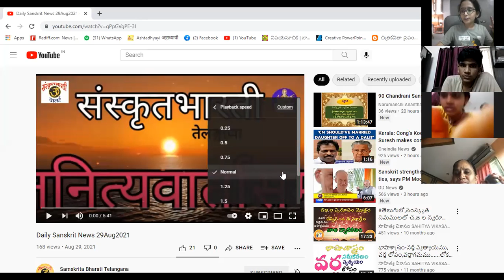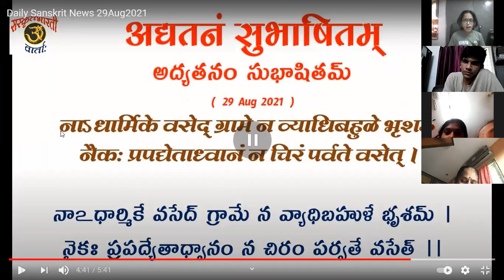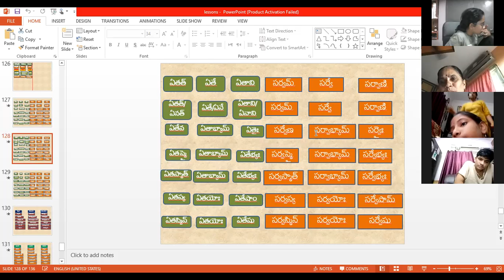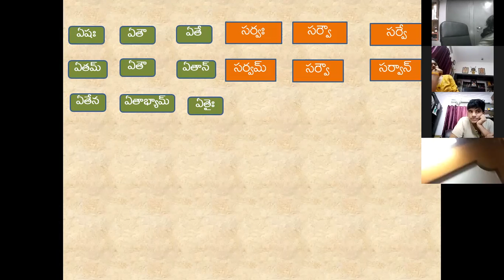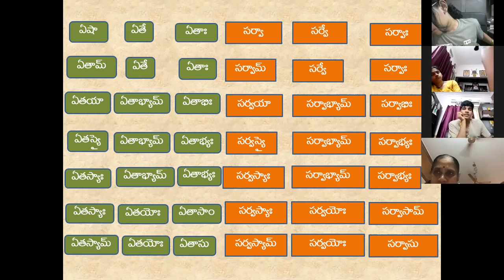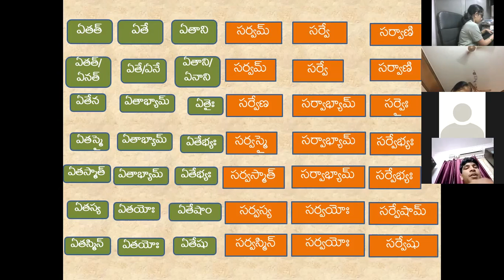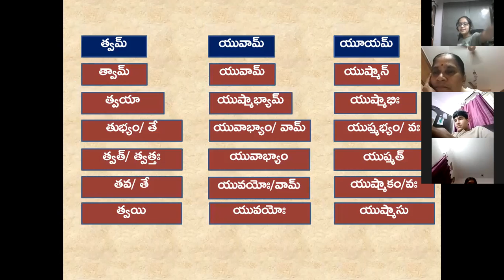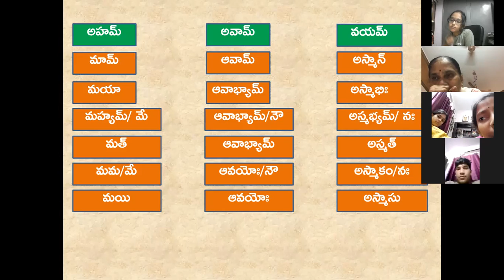సంస్కృత కుటుంబం 279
కేవలం వింటూ, అంటూ, కుటుసభ్యులంతా కలిసి నేర్చుకునే  సంభాషణ సంస్కృతం వీడియోలు